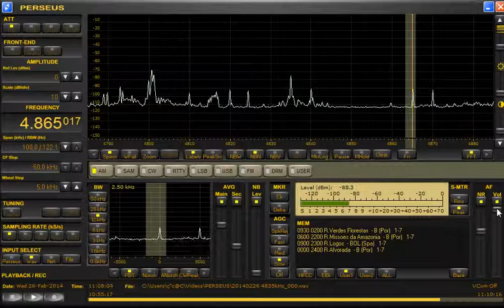4865.02kHz UNID. Bolivia？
Date：Wednesday 26-February-2014
Time：11:59~12:00（20:07~21:08 JST）
Antenna：ALA1530S+
Announcement：Unknown
Location：Toki.JAPAN